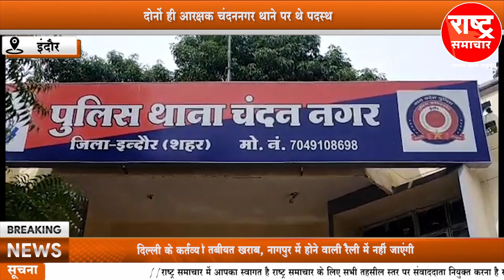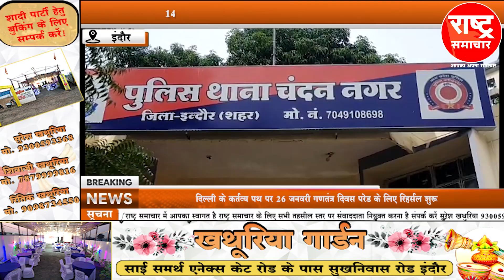14 लाख की हेराफेरी के मामले में दो पुलिसकर्मी निकले आरोपी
14 लाख की हेराफेरी के मामले में दो पुलिसकर्मी निकले आरोपी